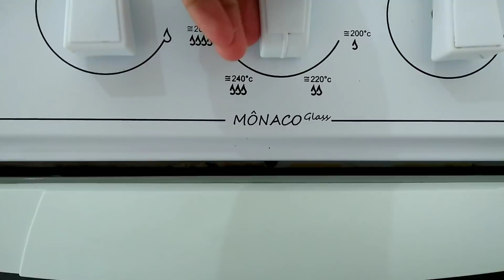MUDAMOS A COZINHA DE NOVO! BOLO SIMPLES E COMO EU FAÇO MEU CAFÉ! Tati Barbosa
Olá pessoal, fiz esse vídeo com muito carinho e espero de coração que vocês gostem!

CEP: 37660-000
Paraisópolis MG